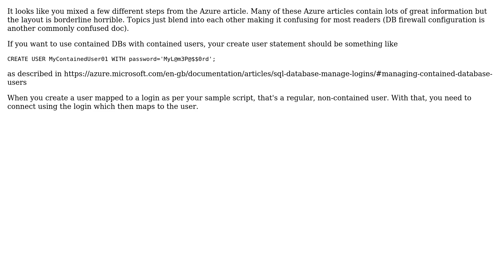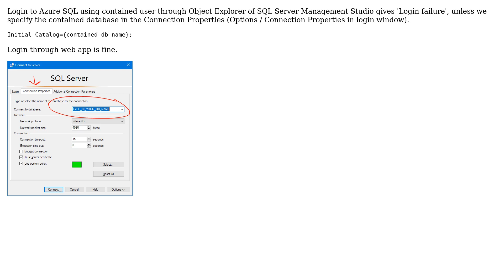Azure SQL Database "Login failed for user" contained users. (2 Solutions!!)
Azure SQL Database "Login failed for user" contained users

With thanks & praise to God, and with thanks to the many people who have made this project possible! | Content (except music & images) licensed under CC BY-SA | Music | Images & others | With thanks to user Stephen Neal user SQLmojoe user Simon_Weaver user jramos and the Stack Exchange Network Trademarks are property of their respective owners. You are responsible for your own actions.